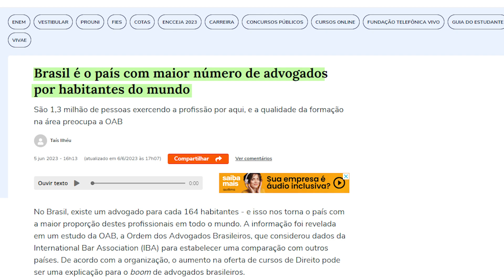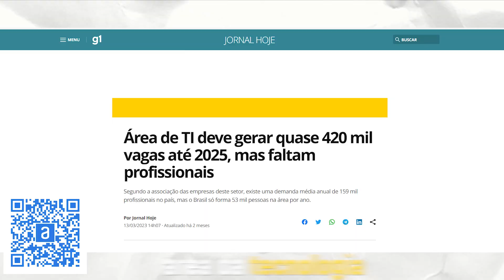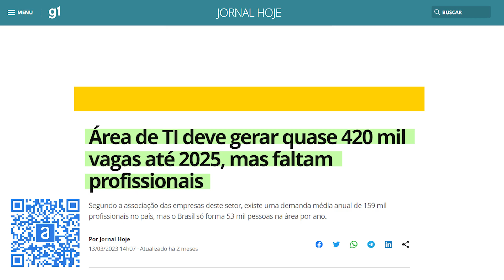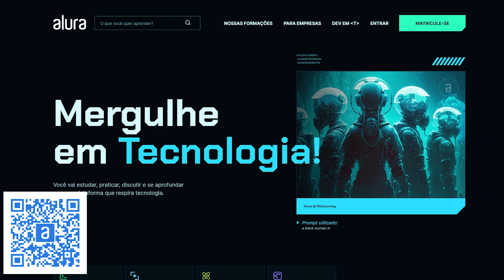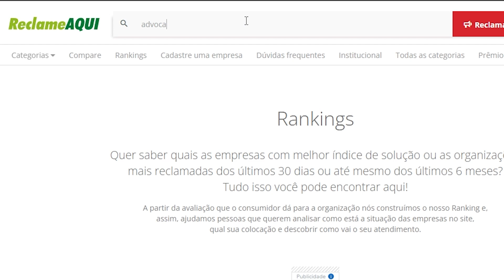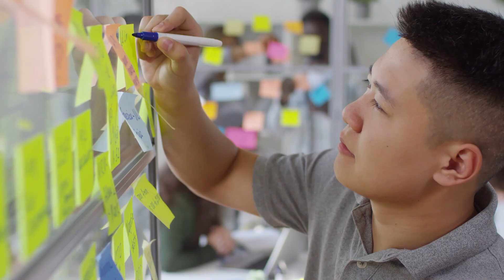NÃO QUEREM que VOCÊ SAIBA ISSO!!!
O mercado de trabalho está saturado? Mercado de engenharia está saturado? Mercado de direito está saturado? Muitas pessoas falam isso, mas será que é verdade? Vou falar sobre esse tema nesse vídeo.